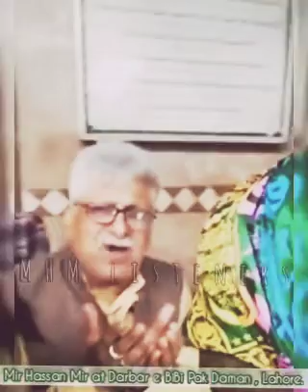Mir Hassan Mir at Darbar BiBi Pak Daman , Lahore || Manqabat Moula Raza a.s ❤️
MHM listeners

1 shaban status mir hasan mir,
1 shaban manqabat mir hasan mir,
mir hasan mir 2021,
mir hasan mir 2020